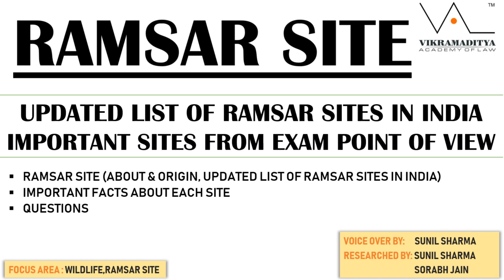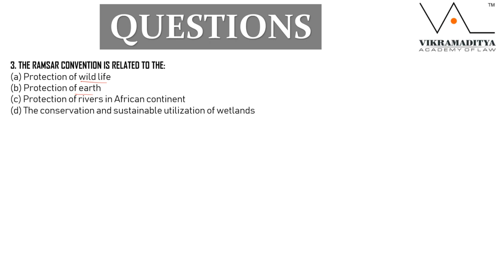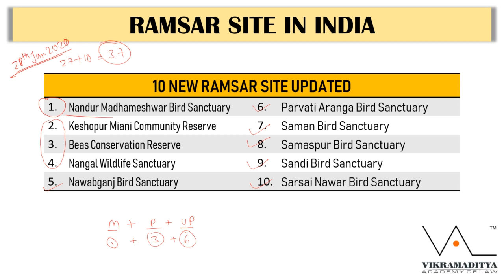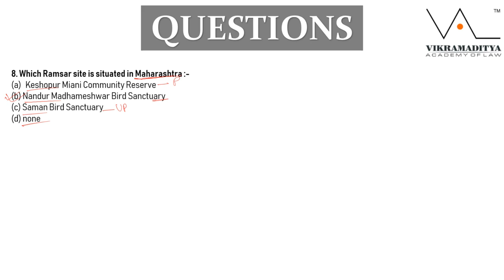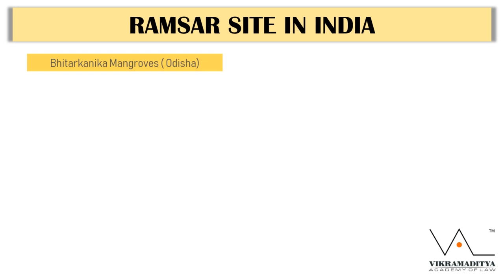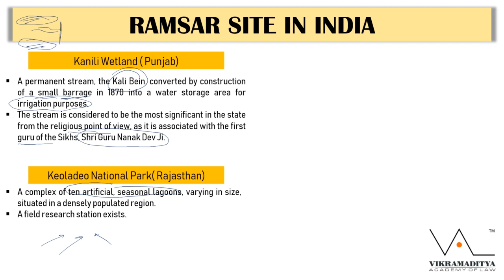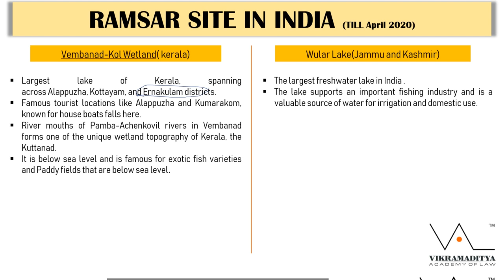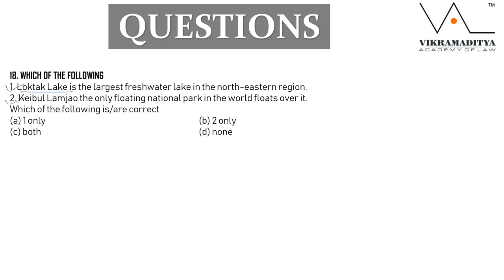RAMSAR SITES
UPDATED LIST OF RAMSAR SITES IN INDIA
IMPORTANT SITES FROM EXAM POINT OF VIEW
VIDEO CONTAINS :-
1. RAMSAR SITE (ABOUT & ORIGIN, UPDATED LIST OF RAMSAR SITES IN INDIA)
2. IMPORTANT FACTS ABOUT EACH SITE
3. QUESTIONS

   🔶🔶🔶CLAT PAST YEAR PAPERS🔶🔶🔶